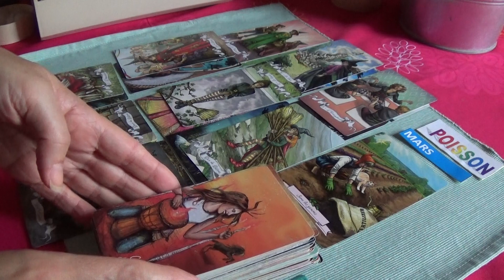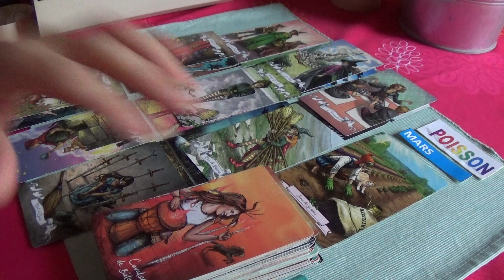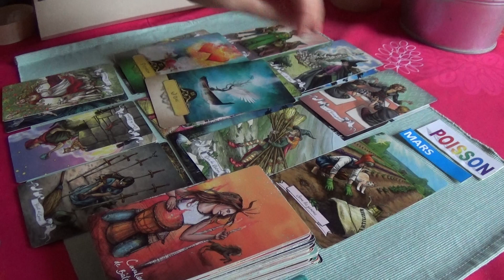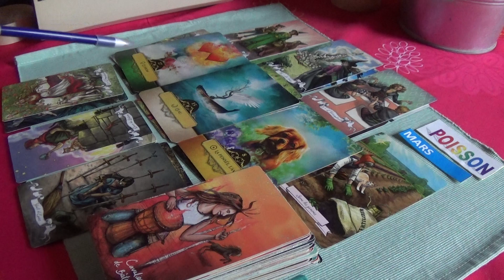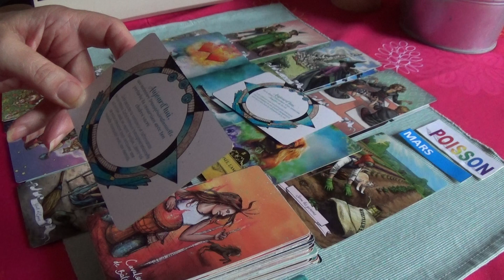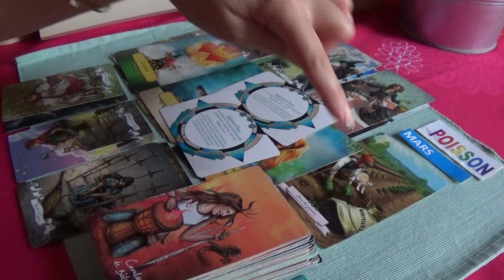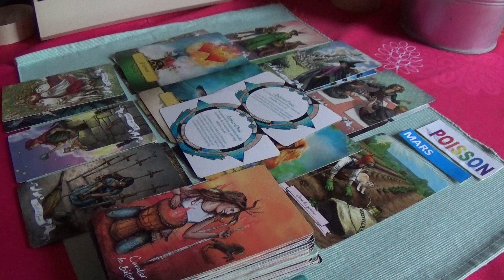MARS 2022 POISSON fin